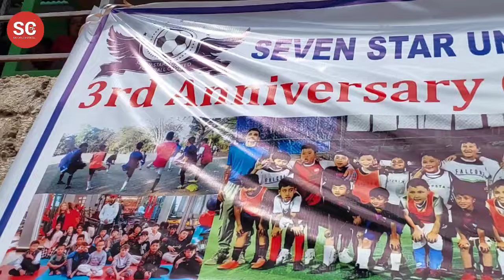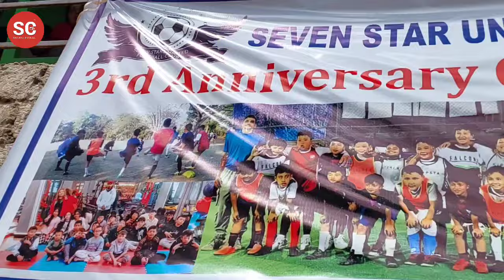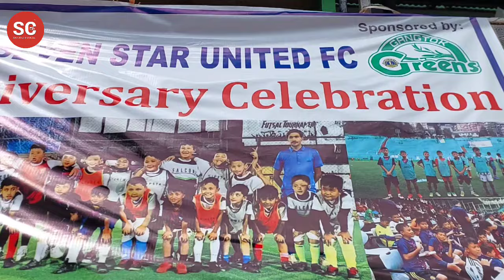Seven Stars United Football Club Syari celebrates it's 3rd Foundation Day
Felicitates individuals for their contributions towards the society